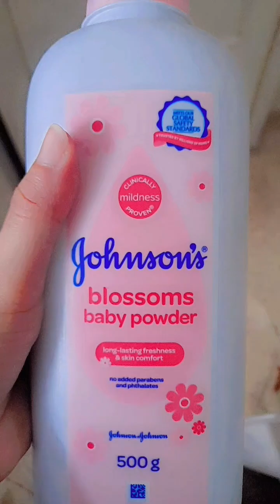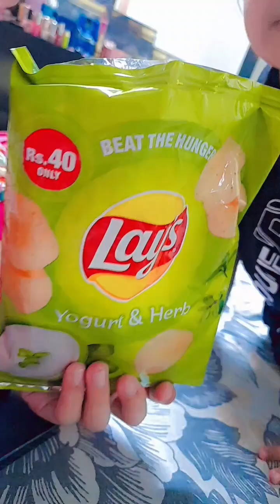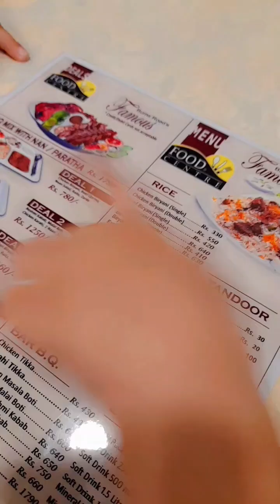Dinner At Food Centre || Daily Routine Vlog || Almir And Azaan